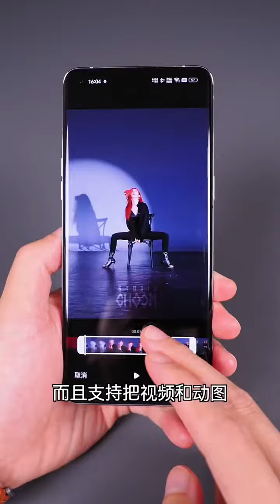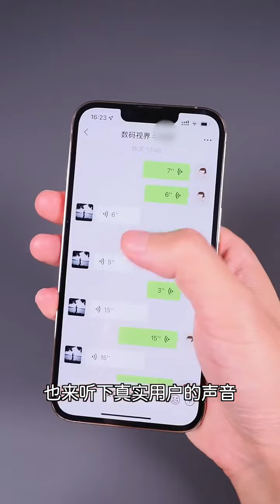OPPOWatch3Pro开箱测评！ 1679542647 7849703